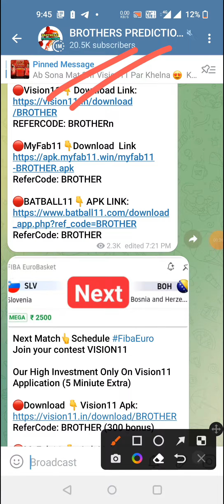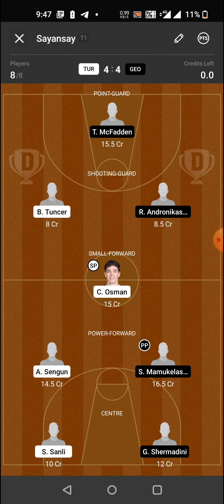TUR vs GEO BASKETBALL DREAM11 TEAM PREDICTION TODAY MATCH | TURKEY vs GEORGIA FIBA EUROBASKET 2022